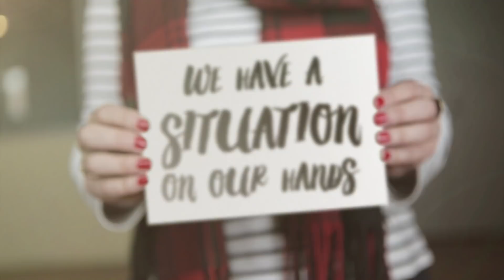In Search of Silence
❤️ Remember that the more of these research articles you read and share, the better the chances are for these brilliant researchers to win a $100,000 conference award from Frontiers.

As a partner of European School on Interdisciplinary Tinnitus Research and a frequent collaborator with Tinnitus Research Initiative, Tinnitus Hub is committed to providing its full support to the cause.

So, what are the benefits of winning the conference?

✔️ Unite the community and bring researchers, clinicians and patient organizations closer together. The public will be better informed about scientific progress.

✔️ Increase awareness of tinnitus and make it more attractive for funding agencies and for the industry to invest more money into research.

✔️ Make tinnitus research an appealing research topic that attracts the most brilliant scientists.